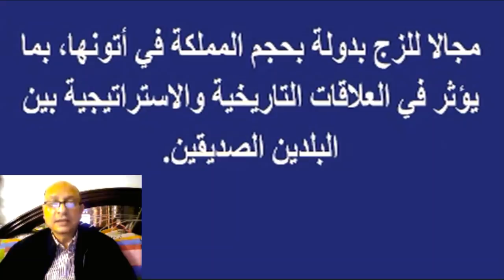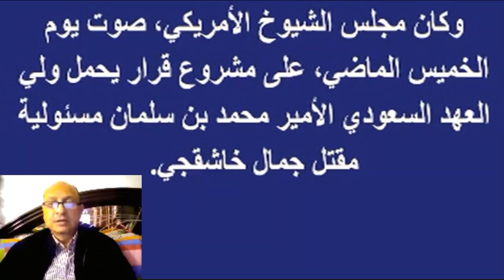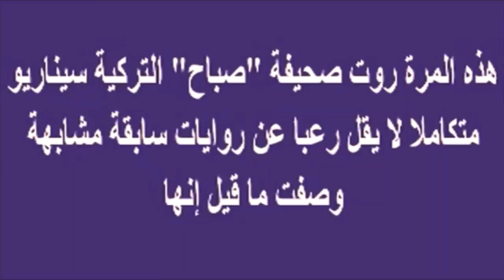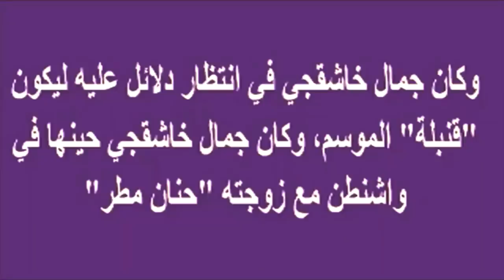السعوديه تصدر اليوم بيان ثانى شديد اللهجة ضد أمريكا لزعمهم تورط محمد_بن_سلمان بقـ ـتل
وبرجاء زيارة مدونتى الجديدة على الرابط

السعوديه تصدر اليوم بيان ثانى شديد اللهجة ضد أمريكا لزعمهم تورط محمد_بن_سلمان بمقـ ـتل جمال_خاشقجى وتفاصيل مرعبة | أخبار النجوم